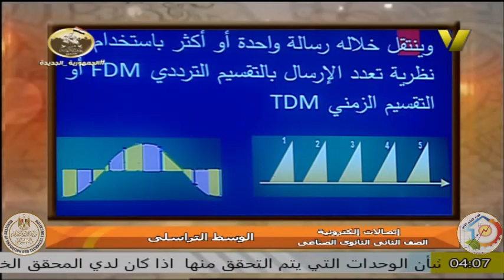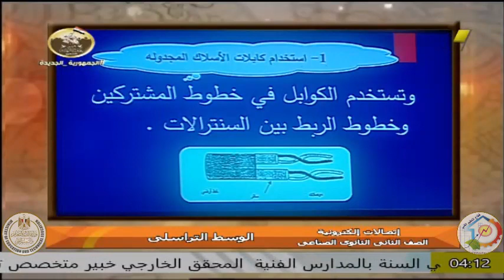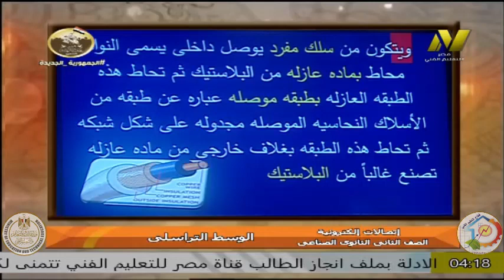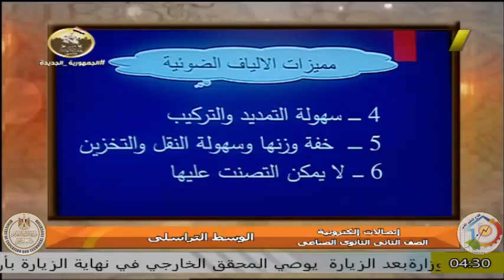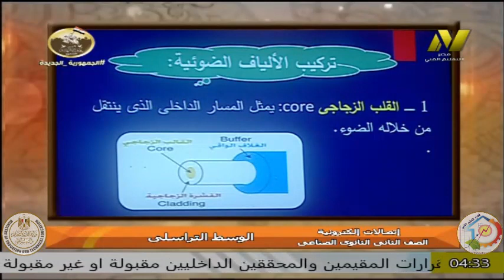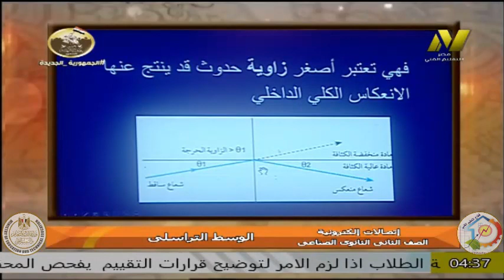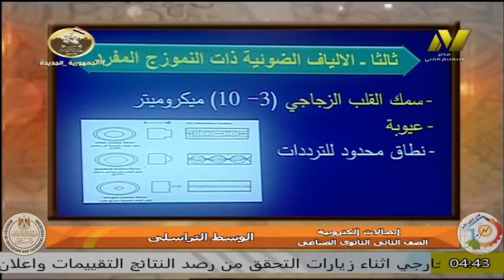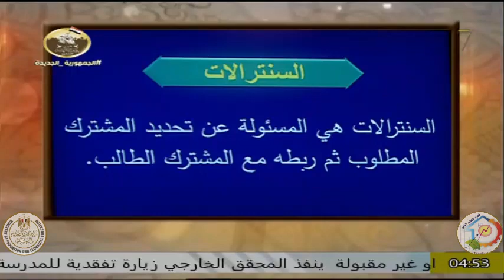الصف - الثانى صناعى - اتصالات الكترونية - ا سحر صابر